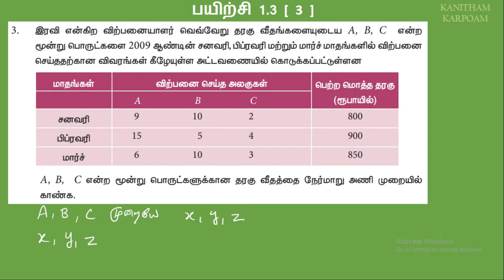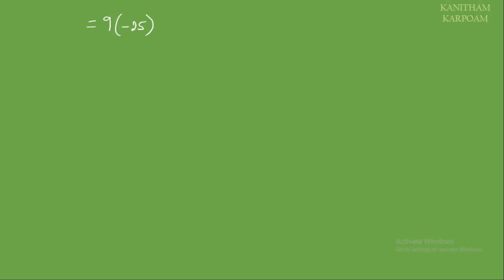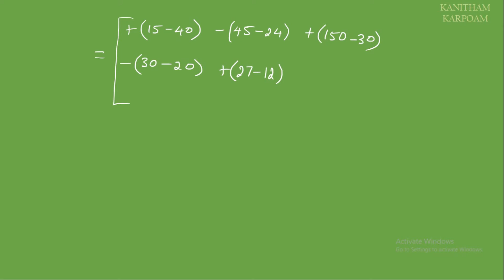TN 11th Business Maths Tamil Medium || Exercise 1.3 Sum - 3